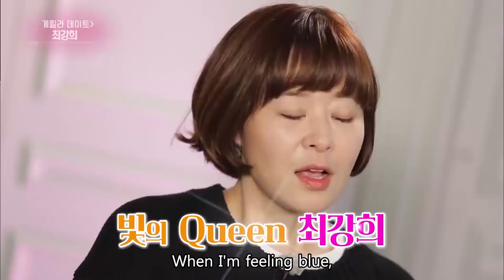Guerrilla date with Choi Kanghee [Entertainment Weekly / 2017.04.17]